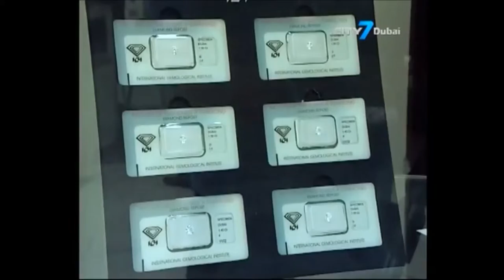Middle East Gems and Jewellery Forum, City 7 TV Coverage - Part 1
DMCC Middle East Gems and Jewellery Forum launched in Dubai
-       Over 250 delegates attended event inaugurated by His Highness Sheikh Ahmed Bin Saeed Al Maktoum, President of the Department of Civil Aviation, CEO and Chairman of The Emirates Group and Chairman of Dubai World
-       UAE number one jewellery consuming nation in the Middle East

Dubai, UAE; 9 November 2014: DMCC, Dubai’s and the region’s global gateway for commodity trade and enterprise officially launched the Middle East Gems and Jewellery Forum (‘MEGJF’) this morning.

The event was inaugurated by His Highness Sheikh Ahmed Bin Saeed Al Maktoum, President of the Department of Civil Aviation, CEO and Chairman of The Emirates Group and Chairman of Dubai World, held at the DMCC headquarters in Almas Tower, Jumeirah Lakes Towers, with global industry leaders, experts and media in attendance.

Inspiring speeches from Robert Wan, Founder Robert Wan Group, on the topic of ‘The case for pearls, heritage and the future prospects’ and Alex Popov, Board Chairman, World Diamond Mark, ‘Diamonds share of today’s luxury spending’, sparked further debate among the 250 delegates representing all aspects of the jewellery industry.

Matteo Marzotto, President of Fiera di Vicenza, also took the opportunity to announce the inaugural ‘Vincenzaoro Dubai’ where DMCC is a strategic partner. The four day jewellery show is to be hosted in Dubai, 23-26 April 2015, organised by Fiera di Vicenza SpA, the organiser one of the world’s largest and most-respected jewellery event portfolios and Dubai World Trade Centre.
The MEGJF 2014 welcomed exhibitors Arabian Pearls, DMCC Gold Bullion Coins, Gemfields, Gemological Institute of America, International Gemological Institute DMCC,  SGL, Shrenuj and Vicenzaoro Dubai; and partners including title sponsor Gemfields, the world's leading producer of ethically-sourced rare coloured gemstones; key sponsors GIA, considered the world’s foremost authority in gemmology, and Vicenzaoro Dubai, the definitive global jewellery show.

Supporting sponsors Dhamani and Robert Wan; and supporting partners Luxury Marketing Council, Dubai Gold & Jewellery Group and World Diamond Mark were also in attendance. Media partners included: The New Jeweller, Al Bayan, City 7 TV, Zahrat Al Khaleej, Diamond World and Jewellery News Asia. The MEGJF concluded with a glittering gala dinner at the Ritz-Carlton Dubai Hotel.